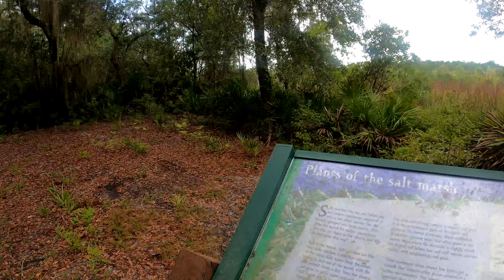Seaton Creek 9-18-2021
Seaton Creek
Jacksonville, FL
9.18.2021